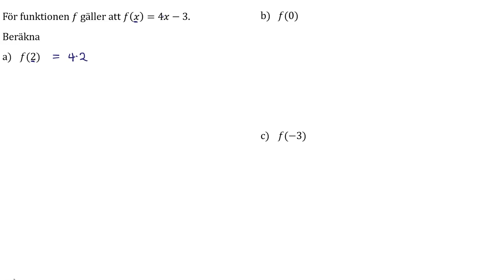Ma1b 3404 Matematik 5000+ 1b för reviderad ämnesplan